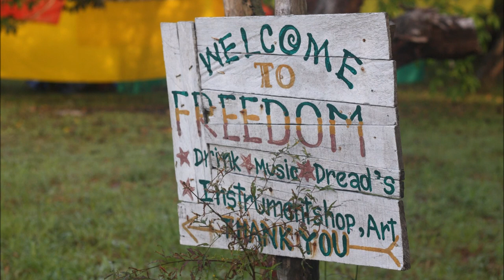🍍🌞🌴Please Don't Make Me Cry - DJ Kaii ft. Zackolz 🍍🌞🌴[No Copyright New Release] [2020 Reggae Song]